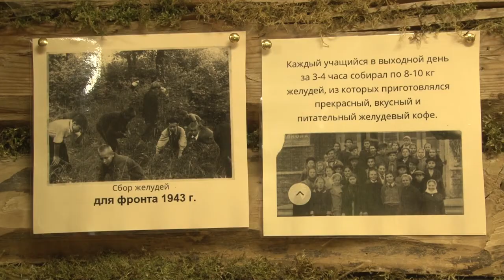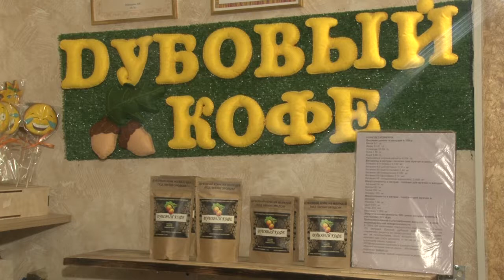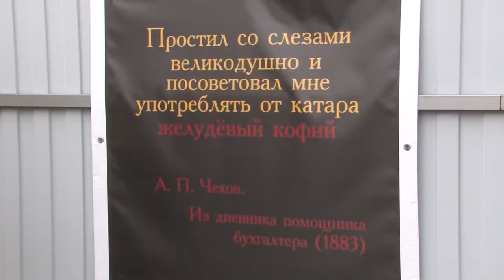Дубовый кофе. Польза от природы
Желудевый кофе, или Дубовый кофе – продукт, который заметили на всероссийском уровне. Полезный напиток из Звенигорода победил в предварительном отборе конкурса "Топ- 1000 локальных и туристических брендов России".